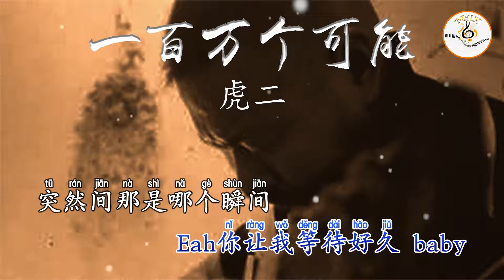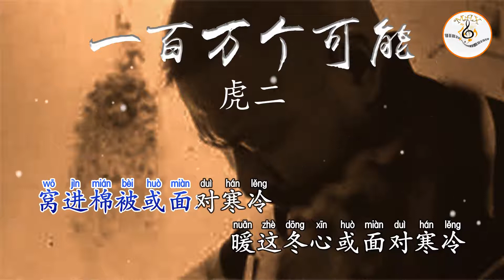一百萬個可能 虎二 拼音字体 ktv 卡拉ok字幕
※該歌曲版權為歌手本人及其音樂公司所有，本頻道僅提供試聽，若喜歡此歌手音樂請支持正版，如版權方認為該影片有侵權一事，請與我聯絡，本頻道將徹底刪除影片。